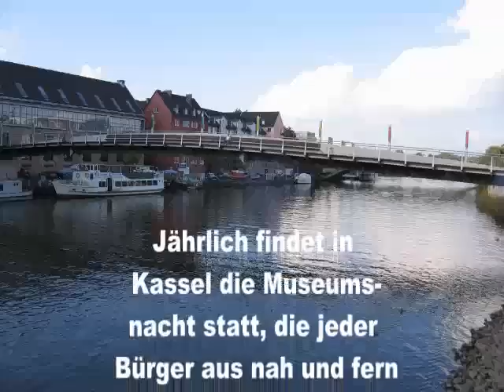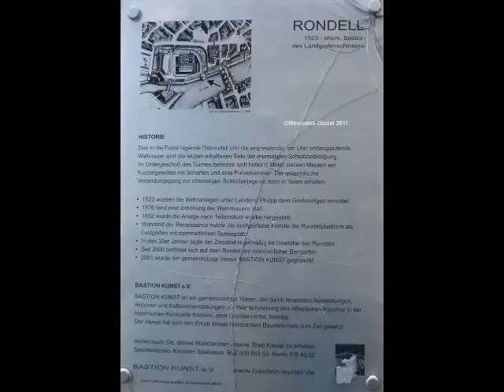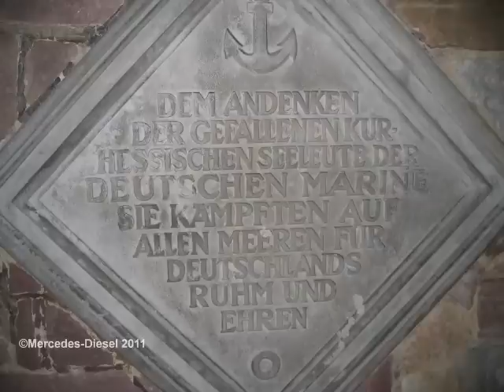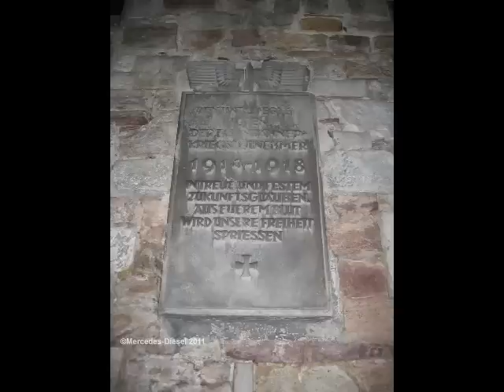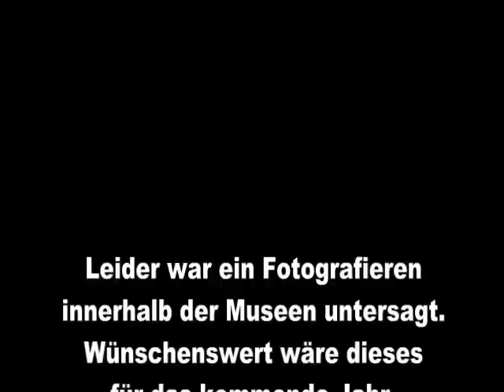Museumsnacht in Kassel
Freigegebene Videodatei von MercedesDiesel1.